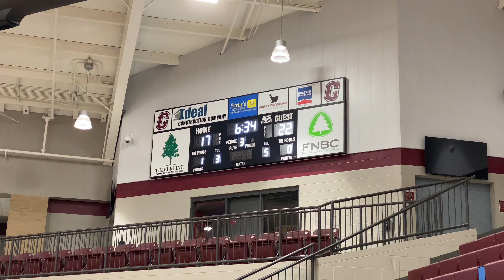Lady Jacks at Crossett 2022 Highlights in 4K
Highlights from the Warren Lady Jacks 2022 road trip to face the Crossett Lady Eagles.